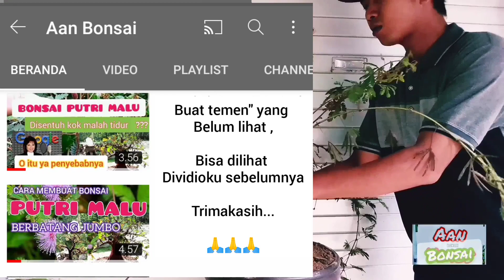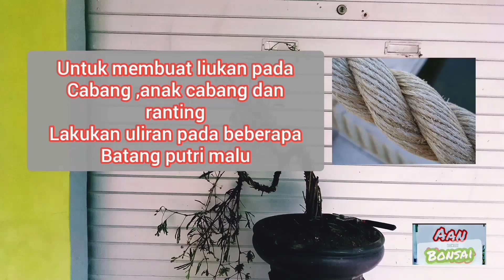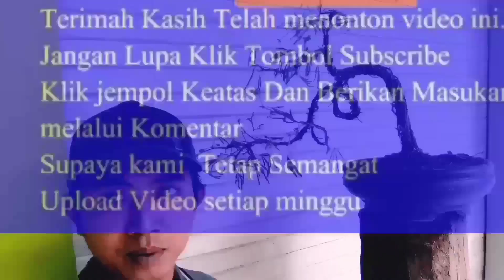Cara membuat bonsai Putri malu meliuk extrim.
caranya cukup mudah kawan ..
ijin untuk berbagi kawan ..

trimakasih kawan sudah menonton Vidio ini
semoga bermanfaat..

buat teman teman yang baru nemuin cancel ini saya persilahkan subscrib ..
agar teman" tidak ketinggalan Vidio berikutnya..
Trimakasih

wassalamu'alaikum .wr.wb.